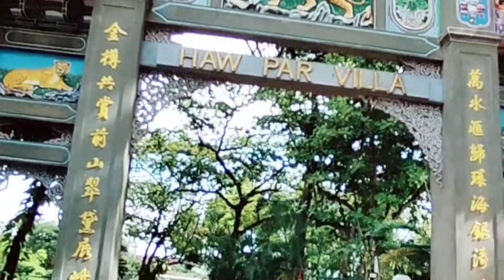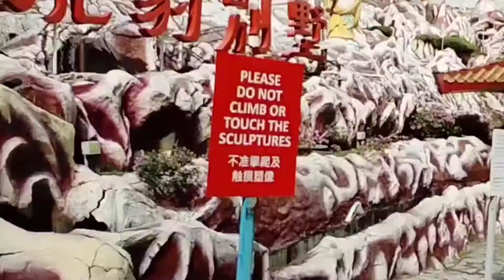# 25 offday w/my friends har par villa Singapore 15 August 2021